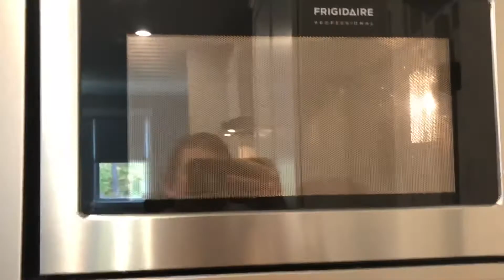How to make a corndog